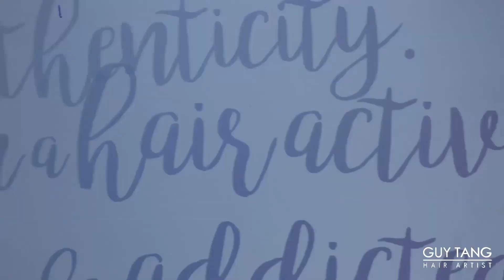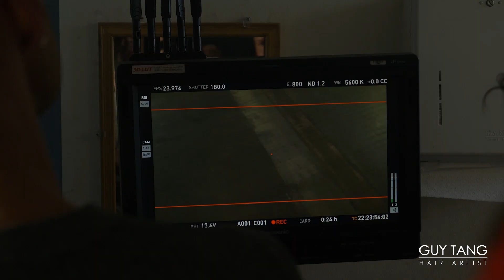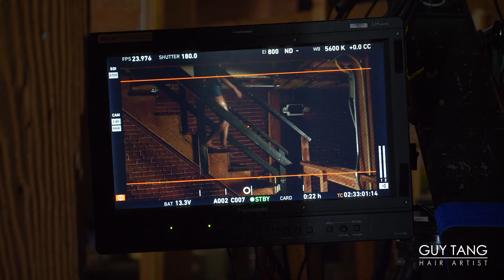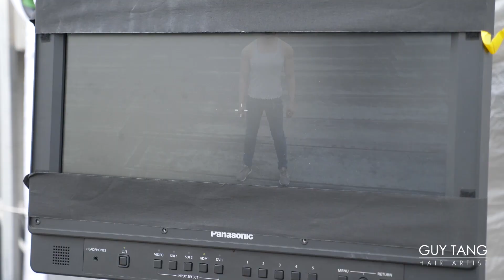The making of SuperPower Music Video - Guy’s World 8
Guy Tang - SuperPower (Official Music Video)

Music and Lyrics: Guy Tang, AJ AfterParty, Mark Gilliot

Category
Music